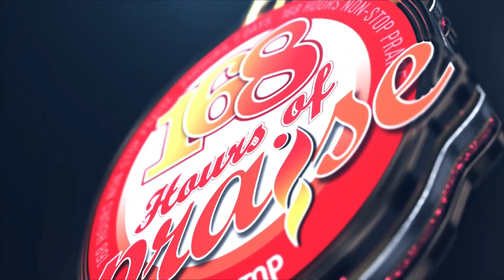137th hour of 168 hours of praise | BRO OLAIDE FASAGBA SAX | RCCG TKP | 2022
168 Hours Of Praise